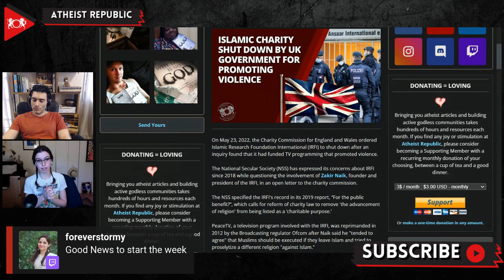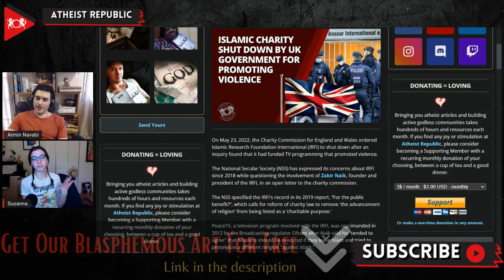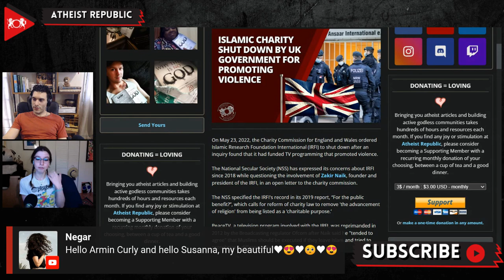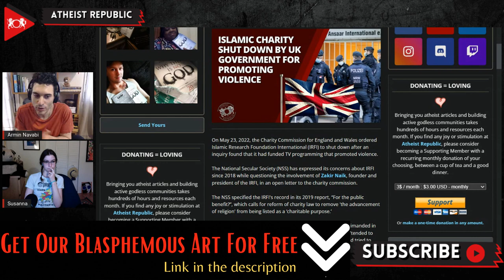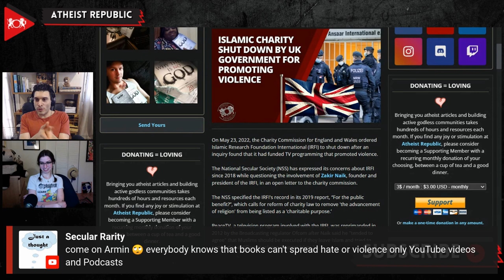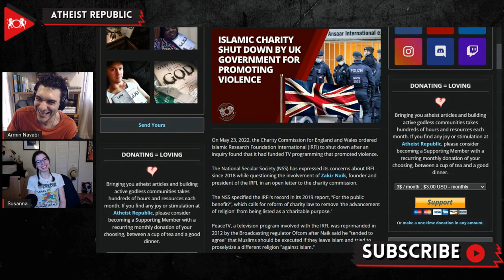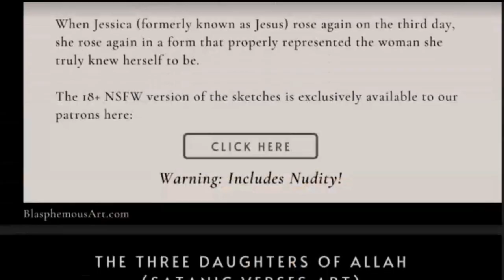Islamic Charity Shut Down By UK Government For Promoting Violence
On May 23rd, the Charity Commission for England and Wales ordered Islamic Research Foundation International (IRFI) to shut down after finding that IRFI had funded TV programming that promoted violence. The National Secular Society (NSS) has expressed its concerns about IRFI since 2018 in an open letter to the charity commission. PeaceTV, a television program involved with the IRFI, was reprimanded in 2012 by the Broadcasting regulator Ofcom after it aired world famous Islamic preacher Dr. Zakir Naik saying that he "tended to agree" that Muslims should be executed if they leave Islam and tried to proselytize a different religion "against Islam." In 2020, Naik's Peace TV and Peace TV Urdu were fined £300,000 for "broadcasting hate speech and incitement to commit murder." According to the NSS, they also had a long line of very controversial speakers like Bilal Philips, who the US government named a co-conspirator in the 9/11 attacks. According to the Charity Commission, the IRFI's remaining funds of £57,950 have been transferred to three charities with "similar objectives."

Source:
Location: UK